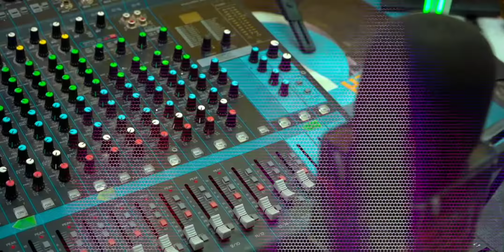HOMAILIN, (EL COMBO RD) TIENEN NUMERO NO TELENTO, LÍRICAL NO SABE DE RAP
Bienvenido a "Juan Muñoz Oficial"
Donde Podrás disfrutar Entevsitas exclusivas de artistas como Químico Ultra Mega, Chimbala, el Fecho
El Experimento,
 Hacemos análisis urbanos, Vídeos reacciones detrás de cámaras.

El De La Entrevista